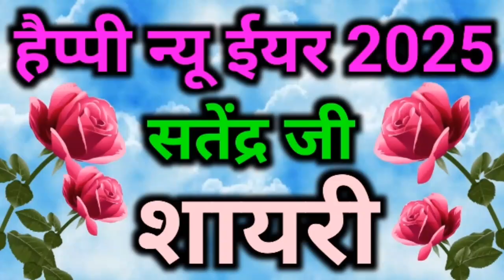हैप्पी न्यू ईयर 2025 सतेंद्र जी शायरी 💞 सतेंद्र नाम की शायरी 🌹Satendra Name Ringtone 💞 Ringtone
Satendra Name ki shayari
Satendra Name ka shayari
Satendra Name ke shayari
Satendra Name se shayari
Satendra Name shayari
Satendra Name shayari
Satendra Naam ki shayari
Satendra Naam ke shayari
Satendra Naam se shayari
Satendra Name Ringtone
Satendra Naam Ringtone
Satendra Naam ki Ringtone
Satendra Name ki Ringtone
( Rington Download link )